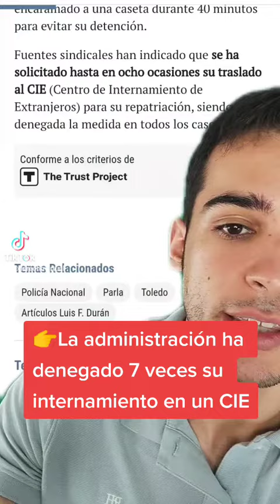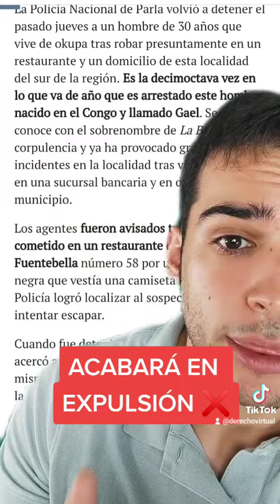DETENIDO 18 VECES Y SIGUE LIBRE ley